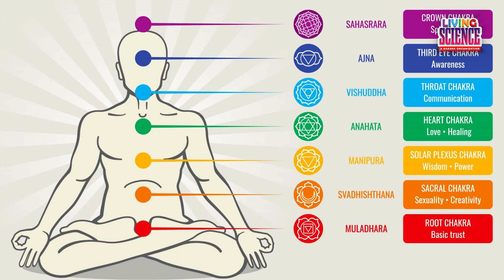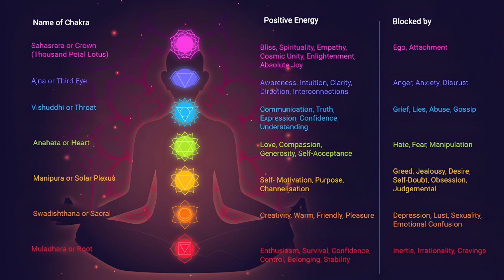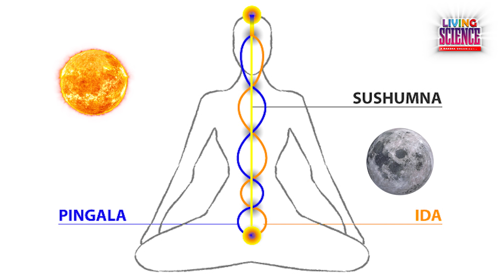Watch this before Starting Yoga || Yoga Day Special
Here We Talk On Science,Work On Science,Live On Science.

CONTENT SOURCE : Books, Web
SOURCE CLIP : Youtube

                                                              *** Raksha Foundation ***

Raksha Foundation is an Tamil Nadu Based Mental Health Organization Established by Aditya R an Emerging Psychologist for
Spreading Mental Peace to the World.Its is a Government MSME Registered Organization.

SOCIAL MEDIAS.

Address : Raksha Foundation, 2F/190/2B, P & T Colony 6th Street (West), Tuticorin, Tamilnadu - 628 008.